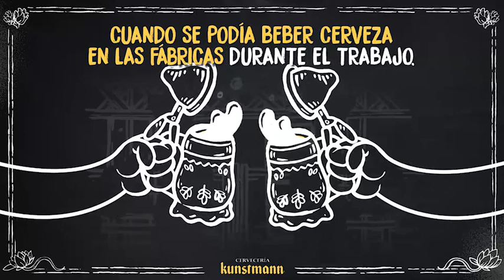¿Cuál es la diferencia entre Session IPA e IPA?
¿Cuál es la diferencia entre Session IPA e IPA? En este video te entregamos la respuesta. 😉 🍺